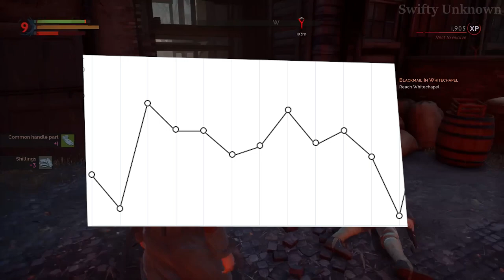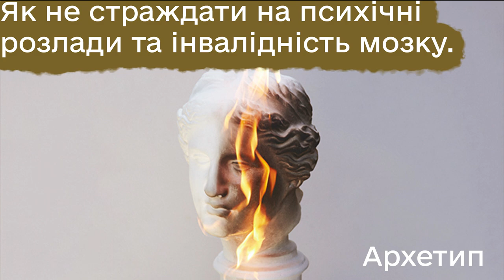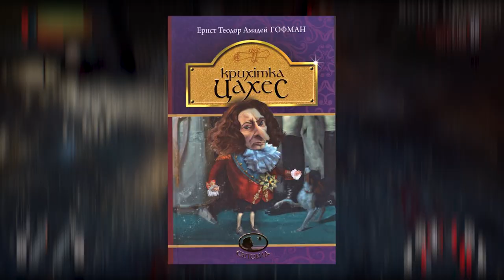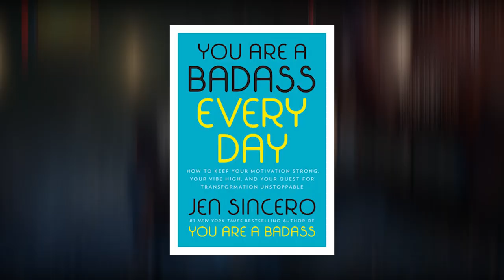Філософія в D&D Важлива ☕ Як відігрувати професора у D&D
Ось таке відео про відіграш людей які ведуть людський і не тільки розум до світла та розуміння істини.

Сценарій: ДФ, Дайш(Редагування)
Озвучка: ДФ
Монтаж: ДФ